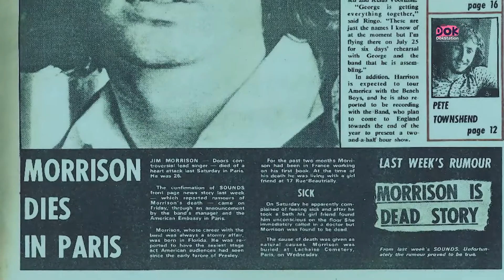𝗝𝗶𝗺 𝗠𝗼𝗿𝗿𝗶𝘀𝗼𝗻: 𝗟𝗮𝘀𝘁 𝗗𝗮𝘆𝘀 𝗜𝗻 𝗣𝗮𝗿𝗶𝘀 // 𝗗𝗼𝗸𝗦𝘁𝗮𝘁𝗶𝗼𝗻 𝟮𝟬𝟮𝟮 // 𝗧𝗿𝗮𝗶𝗹𝗲𝗿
Jim Morrison: Last Days In Paris (2021) // Romanian premiere at DokStation 2022
24 Sep / Grădina cu Filme / 20:00

RO
Regia: Olivier Monssens / FR / 2021 / 53min
Distribuție: Hervé Muller, Marianne Faithfull, Gilles Yepremian

Infarct? Complot CIA? Supradoză? Prin interviuri exclusive, documentarul JIM MORRISON: LAST DAYS IN PARIS își propune să dezvăluie adevărul despre moartea misterioasă a celebrului muzician.

Acum mai bine de 50 de ani, în noaptea de 2 spre 3 iulie 1971, la Paris, corpul vedetei rock Jim Morrison este descoperit fără viață, în cada apartamentului său, de către iubita sa americană, Pamela Courson. Circumstanțele morții sunt suspecte, iar decesul este făcut public abia câteva zile mai târziu. Poliția nu solicită o autopsie, iar întrebările rămase fără răspuns nu fac decât să crească speculațiile.

Un singur lucru este cert: Jim Morrison s-a alăturat Clubului 27, din care mai fac parte Janis Joplin, Brian Jones sau Jimi Hendrix – muzicieni distruși de propriile excese, la vârsta de doar 27 de ani.

EN

The reopening of the cold case of Jim Morrison’s death...
Was it a heart attack? A CIA plot? An overdose?

With exclusive interviews, we discover the truth about the artist’s mysterious death.

Fifty years ago, in Paris, during the night of July 2 to 3, 1971, the body of rock star Jim Morrison was found lifeless in the bathtub of an apartment by his American girlfriend Pamela Courson. The circumstances of his death were mysterious, but it was not made public until a few days later. Heart attack? CIA plot? Overdose? The police having, strangely, not ordered any autopsy, the questions do not end up feeding the myth. Only one thing is certain, that night, Jim Morrison joined 27 Club, these libertarian idols, such as Janis Joplin, Brian Jones or Jimi Hendrix, destroyed by their excesses at the age of twenty-seven years old.

A documentary between investigation and portrait, enriched with numerous archives.